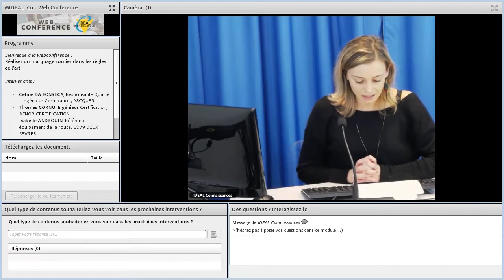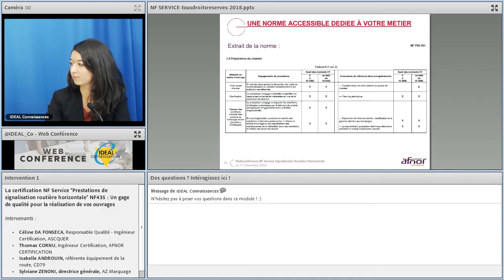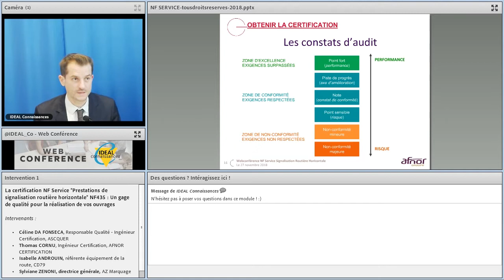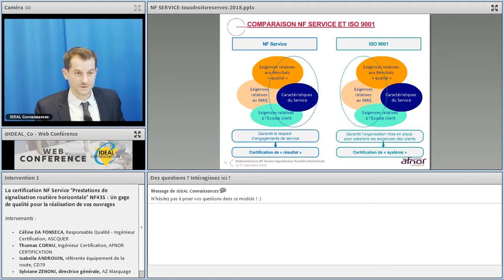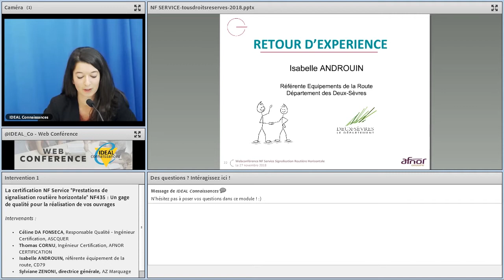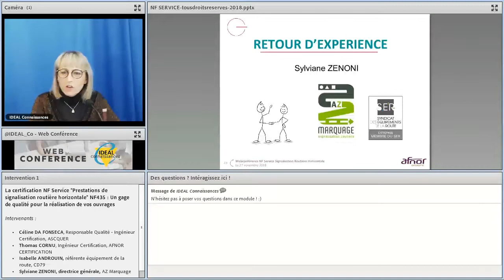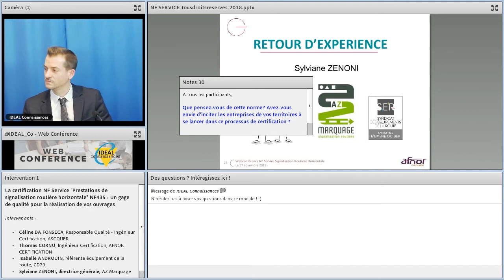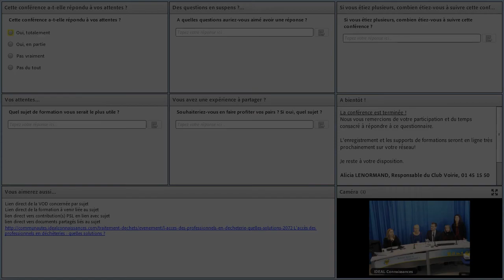Réaliser un marquage routier dans les règles de l'art – 2018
La certification NF Service relative aux « Prestations de signalisation routière horizontale » a été mise à jour en 2016 suite à la révision de la norme NF P 98-691. Cette norme est dorénavant mieux adaptée, pour répondre aux attentes des maîtres d’ouvrage et des prestataires, rendre la démarche accessible, avec un niveau d’exigences en adéquation avec la typologie des chantiers.
La certification est ainsi fondée sur des critères exigeants en termes de qualité de service et de professionnalisme, et permet aux maîtres d’ouvrage et aux concessionnaires privés de sélectionner leurs prestataires de marquage routier. La qualité de l’application d’un produit de marquage peut en effet être aléatoire parfois à cause d’un manque d’expérience du personnel d’application, du matériel mal entretenu, des techniques d’application mal adaptées, ou encore d'une mauvaise organisation du chantier.
Pour une prestation de qualité, l’application d’un produit de marquage doit être conforme aux prescriptions des fabricants mais aussi à un ensemble de pratiques professionnelles à respecter par le prestataire. Pour cela, les collectivités territoriales doivent intégrer cette norme dans les cahiers des charges où elle trouve naturellement sa place.
Une fois certifiés NF Service, les prestataires sont contrôlés tous les ans par AFNOR Certification, via le Secrétariat Technique l’ASCQUER, qui s’assure de la qualité constante de la prestation.
Alors, pour faire réaliser un marquage routier dans les règles de l'art, optez pour la certification NF Service "Prestations de signalisation routière horizontale" !
Comme le précise Madame ANDROUIN du Département des Deux-Sèvres: "La certification qui découle de cette norme est vraiment un plus pour les donneurs d'ordre qui veulent avoir à faire à des prestataires de qualité et non pas se baser uniquement sur le critère prix".
Cette webconférence présentera la certification NF service "Prestations de signalisation routière horizontale" en s'appuyant notamment sur le retour d'expérience de l'entreprise (AZ Marquage), qui est la première entreprise de France à avoir été certifiée NF service et, sur le regard du Département des Deux-Sèvres qui a été impliqué dans la rédaction de cette norme.